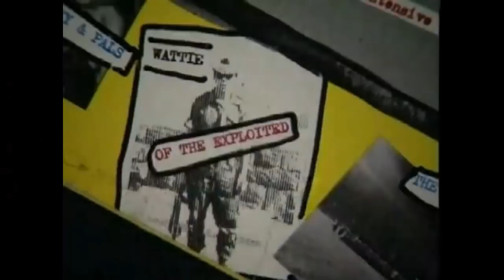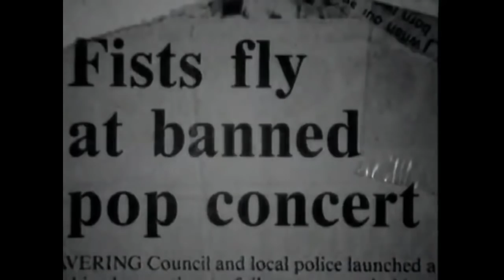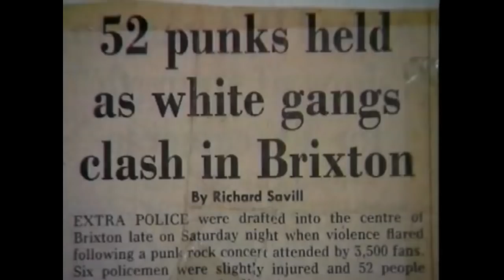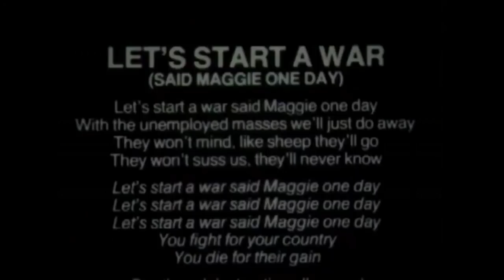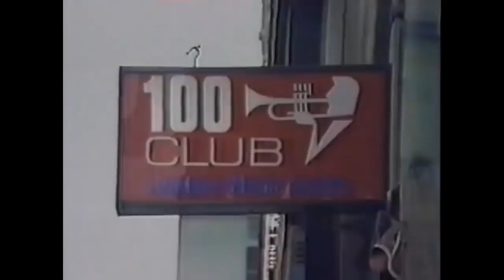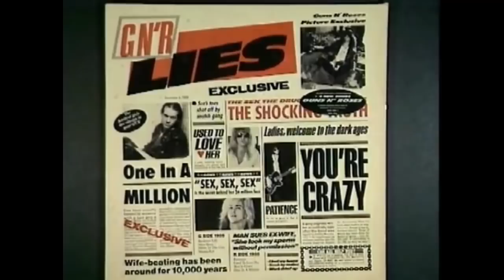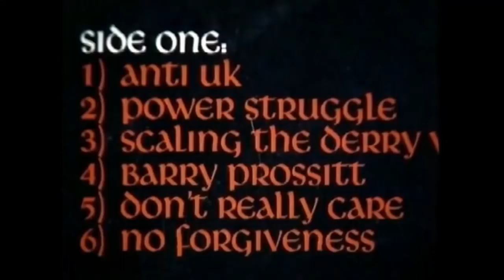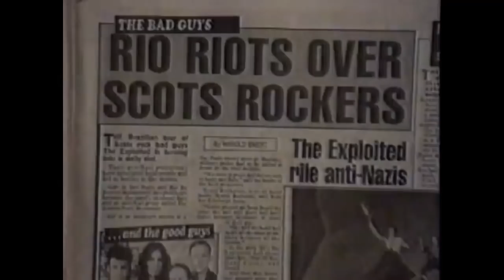The Exploited - Punk Documentary [ Great footage ]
Great documentary about the Scottish Punk band The Exploited